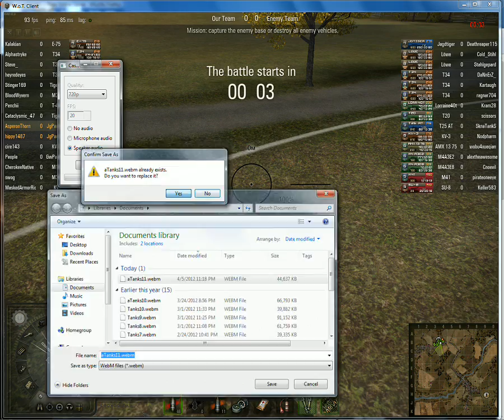World of Tanks: Asperon's Jagdpanther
This video was recorded using Video Kipture v1.4. The sound recorded is now System Sound rather than the microphone although both can be used.. In version 1.3 all sound was pumped through the mic.

As part of the test I was on Teamspeak with Hippy. It sounds like he is having a one sided conversation since no sound through my mic is getting recorded.

In this battle both of us were in Jagdpanther's, although we were fairly low tier compared to what we were matched with. As a result we ended up supporting pushes on opposite sides of the map and didn't see much of each other. Hippy, notably, took down a Jagdtiger.